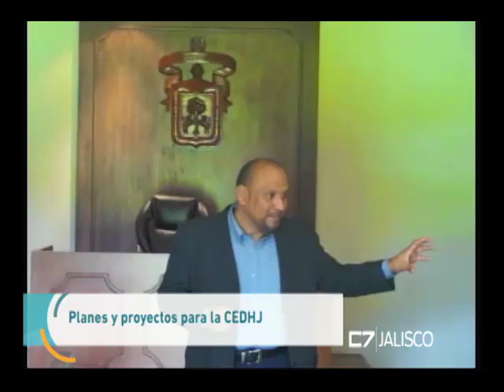Entrevista Alfonso Hernández Barrón, Nuevo Presidente de la CEDHJ 02 de agosto del 2017